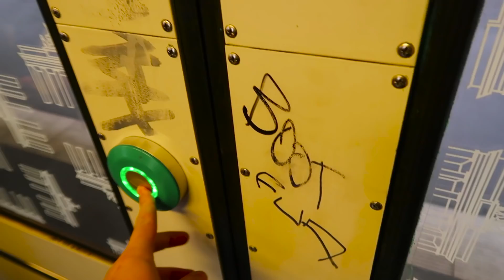➡️ ¿CONOCÍAS estos GESTOS y FRASES RARAS de ALEMANIA? | Cultura y Costumbres alemanas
Espero que con este video te aclare algunas dudas...
Ya sabes que hacer...!

Hasta Muy Prontoooooo!